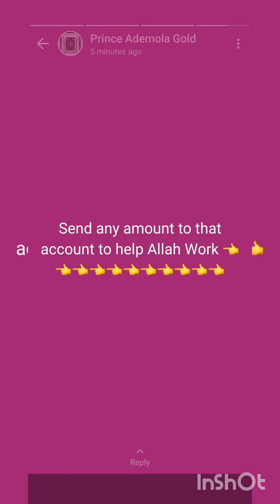PLEASE DONATE AND REBROADCAST Ramadan is coming